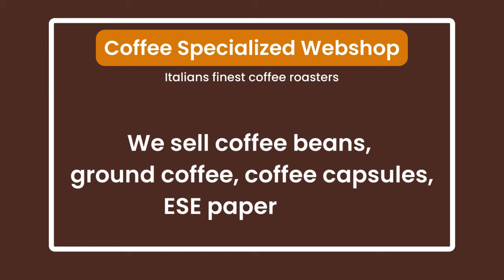Top 5 Best Coffee Producing Countries in the World | World's Best Coffee [ENGLISH VERSION]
(link at the end of the description 👇🏻)
We delivery (almost) everywhere in Europe 🛵

If there’s ever any commodity that’s always on the hotlist, then it is coffee. In fact, only oil is traded more than the beverage in the world. More than thirty million bags of coffee are exported annually. In addition to this, around 30-40% of the world’s population consumes coffee every day, and more than 500 billion cups are consumed a year.

Even though almost 90 percent of coffee production takes place in South America, there are some other exporting countries spread across the globe. Here are the selected top coffee-producing countries.

You're from Europe and you love coffee ?

Sorsi e Caffeina .com was our old webshop - we have opted for a more simplified name :-) feel free to leave us a blue thumb and follow the page if you enjoyed our content!